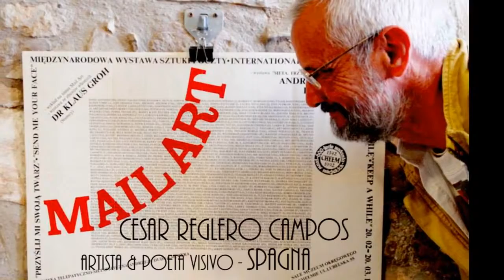Sormano - Simposio d'arte contemporanea - Luglio 2017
Footage slideshow about the artists (and their artworks) invited to the Contemporary Art Symposium of Sormano 2017, created by Noemi Manzoni.